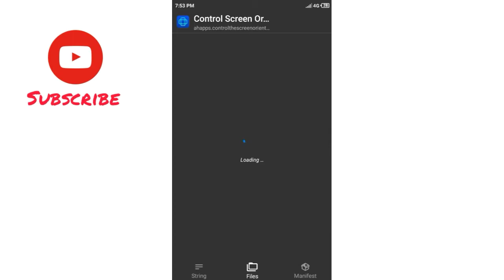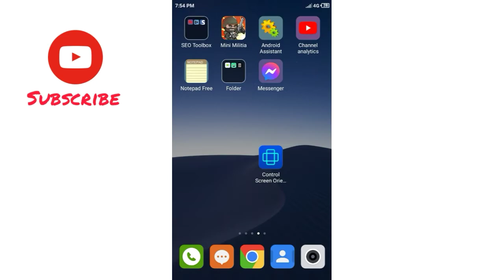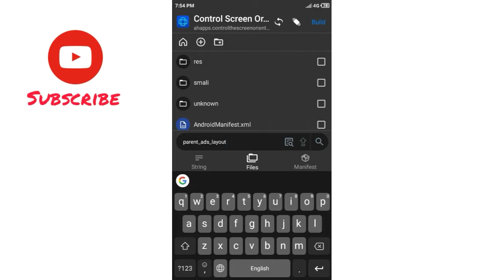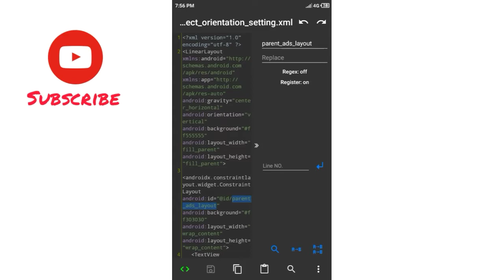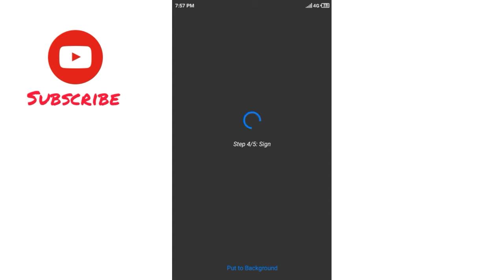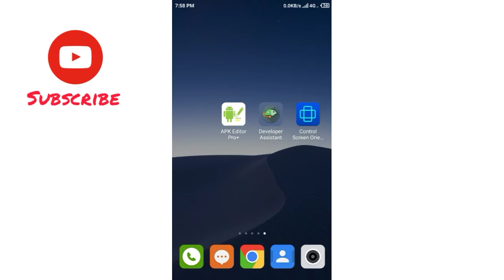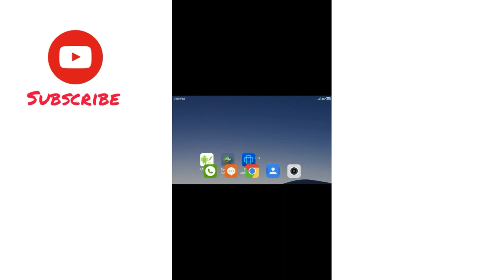Apk Editor Pro Tutorial Remove Ads With Apk Editor Pro